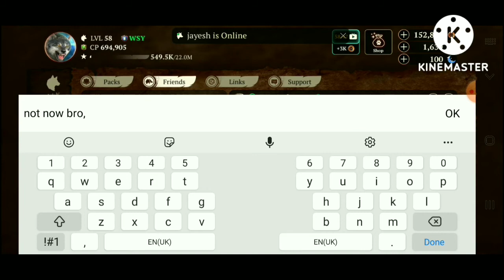The Wolf, getting first in competition! How to get there?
Music name is:-

Another time